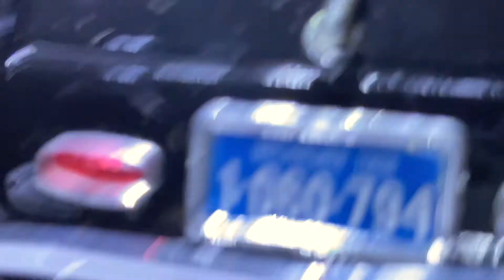MotorMax 1:18 1932 Ford Coupe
Would've liked if this model had more opening parts.